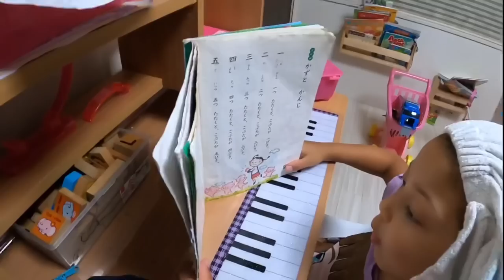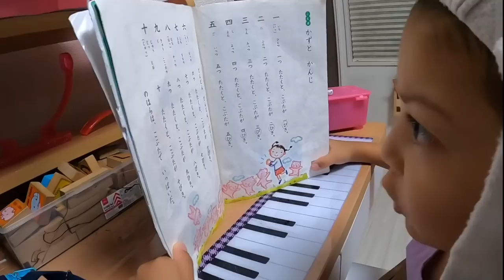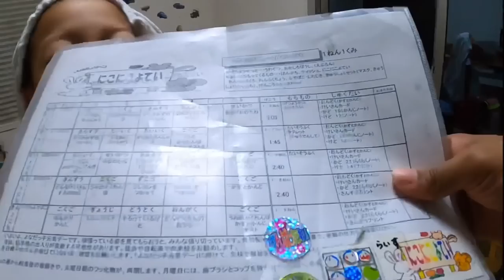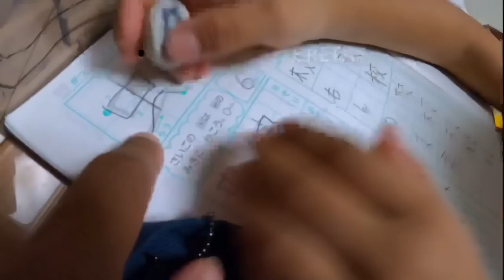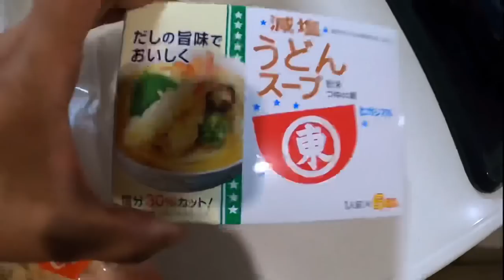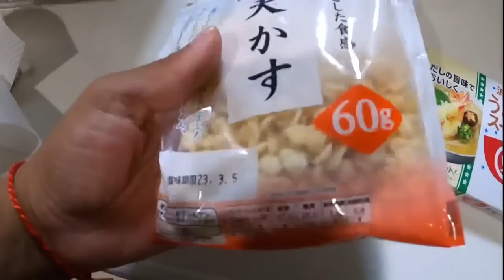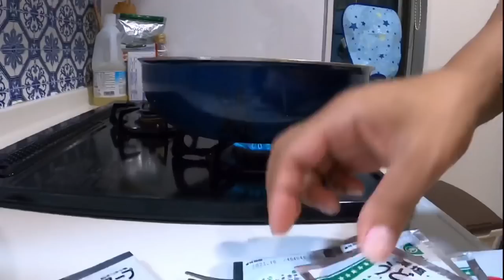MINHA ROTINA DEPOIS DO TRABALHO NO JAPÃO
Neste vídeo mostro minha rotina de trabalho ,com dois filhos ajuda do marido

- [x] Muitoooo obrigado pelo carinho e visita no meu canal

E se tiver uma sugestão , é só pedir aí em baixo!